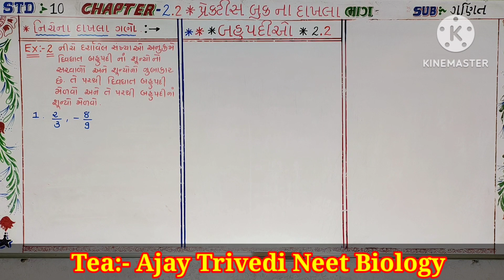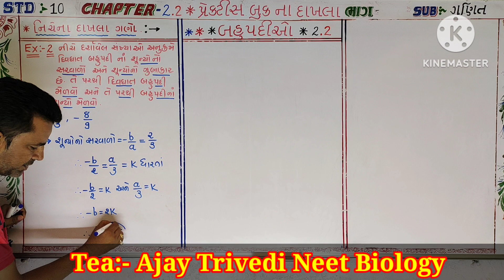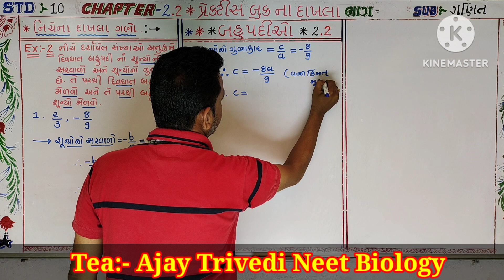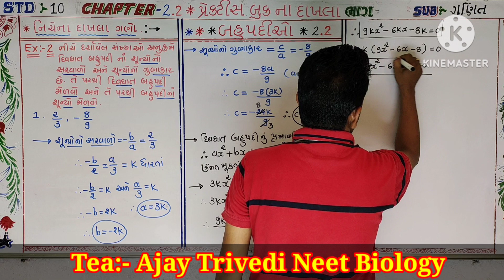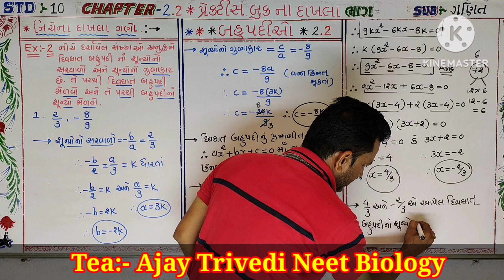Std-10, Maths, Chapter-2 બહુપદીઓ, Exercise-2.2 પ્રેકટીસ બુક ના દાખલા, BORD MOST IMP!!